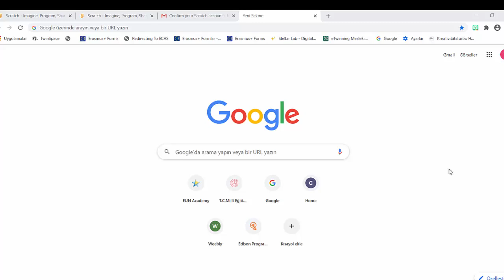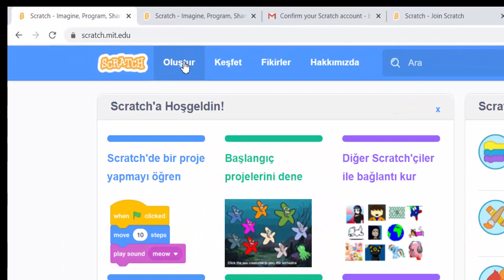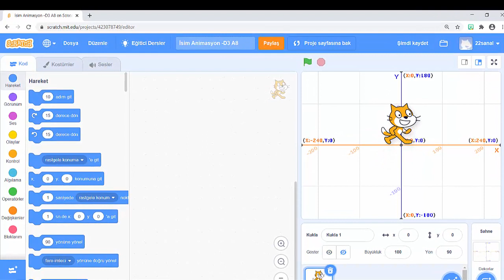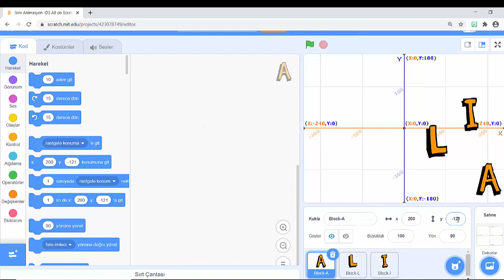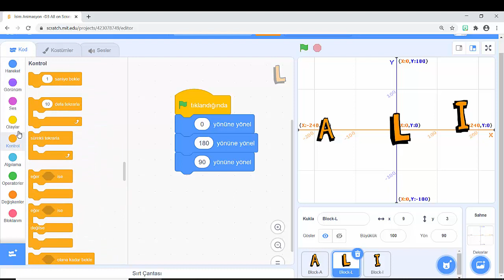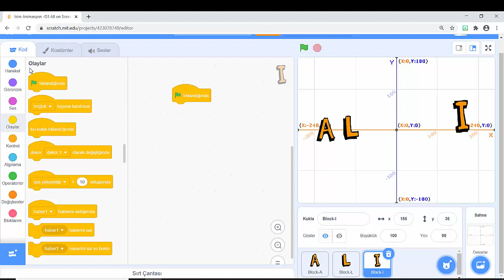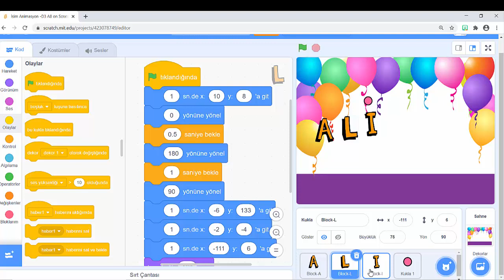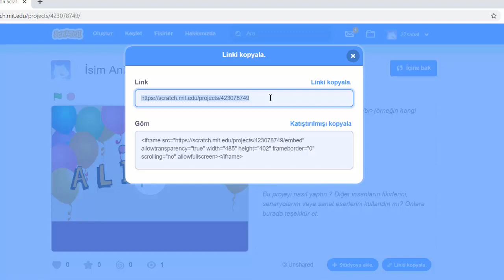Scratch İsim Animasyon